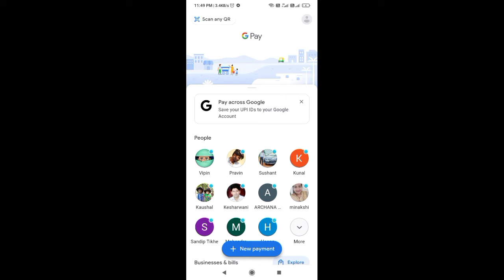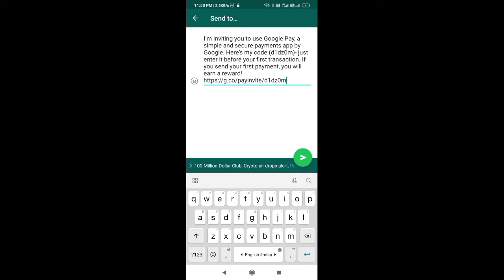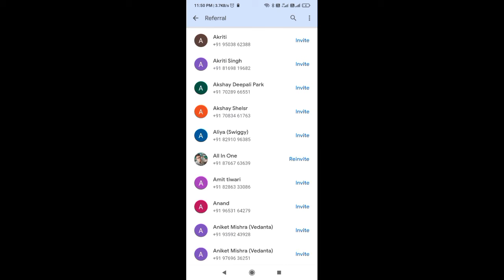How to income from google pay monthly 30-40 thousand Earn money via google pay 💰🤑